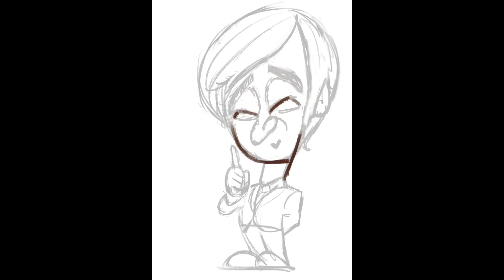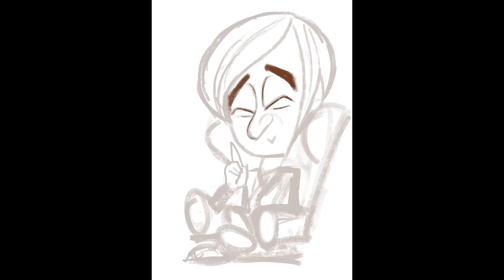5分で描く堺雅人さん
有名人5分で描いてみたシリーズ12

第12回目は、今まさに、倍返しならぬ恩返し、現代版時代劇の様相を呈してきた「半沢直樹」で大人気、堺雅人さんをお描きいたしました。リーガルハイも面白かったですね！迫力の演技はいつも引き込まれてしまいます。

★爆笑似顔絵 カリカチュア・ジャパン公式チャンネル★

業界No.1似顔絵会社　カリカチュア・ジャパン株式会社の公式チャンネルです。
「絵で一人でも幸せにしたい」「絵で食べていける社会を創る」
絵が好きな人集まれー！！

趣味として、プロとして
似顔絵を描けるようになりたい方
似顔絵教室と通信講座がございます。

スクール事業アカウント^_^